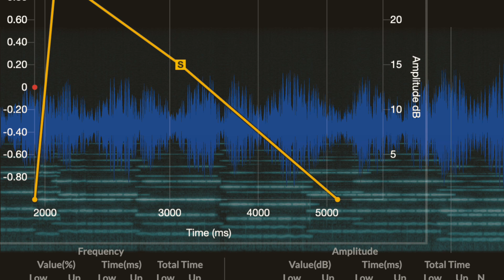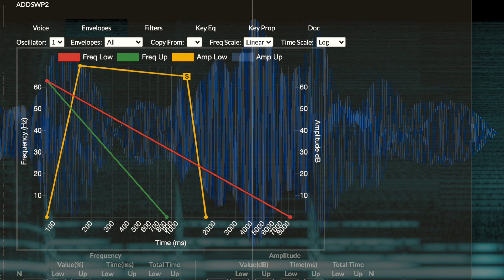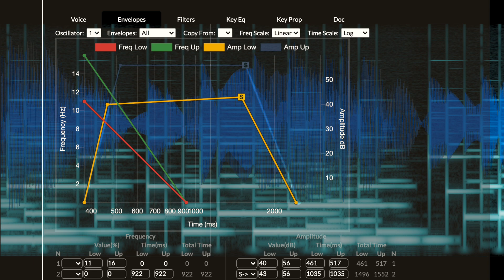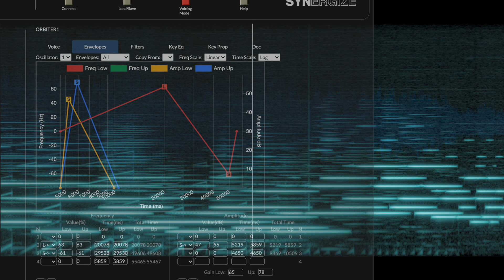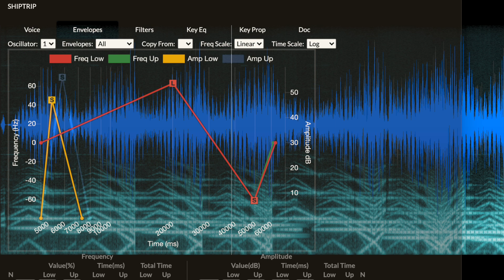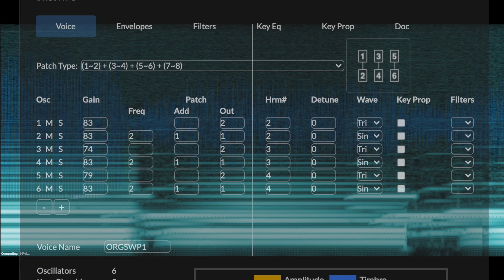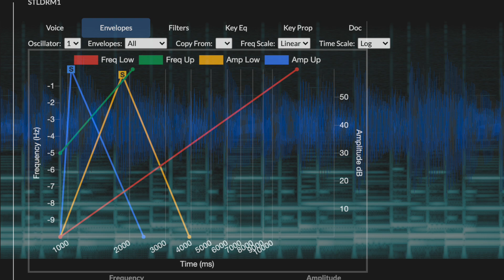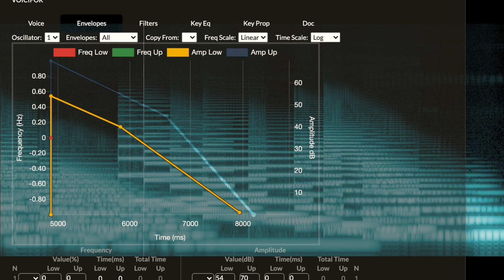Synergy Synergize Synergia 2024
Demo of original presets I've created using the Synergize editor with the Crumar DK Synergy synthesizer, and then recorded with the Synergia emulated version of the Synergy on an iMac M1.

0:00 Shimmer
0:57 PercSweep
01:47 ADDSWP2
02:26 BRASSBAS
03:04  BUZZBUD
03:35 CRYSTAL
04:25 ORBITER
05:40 CONTAKT
06:38 SHIPTRIP
07:35 MODFUN
08:40 ORGSWP
09:45 STLDRM
10:46 SHIPTRIP
11:45 VOICIFOR